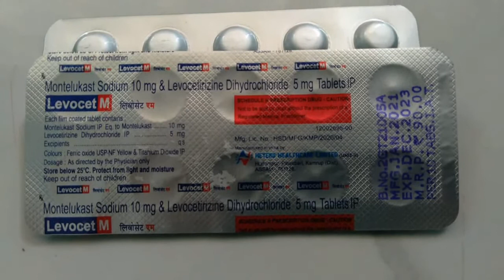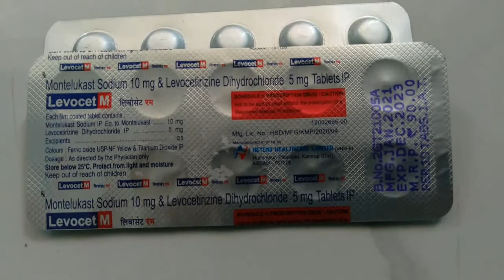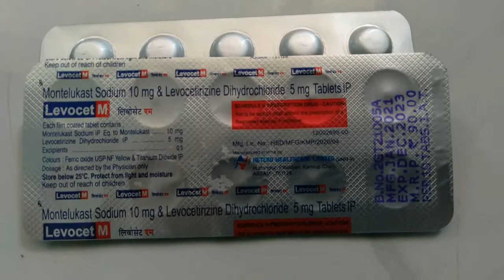Montelukast Sodium and Levocetirizine Hydrochloride tablets Uses | Levocet M tablet